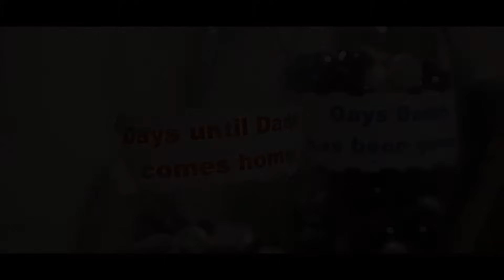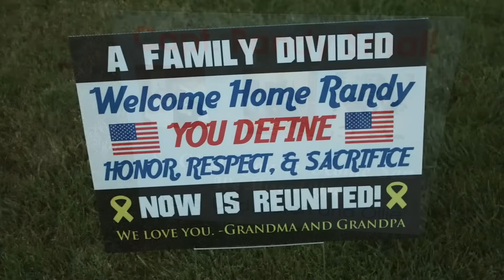Sweetest Military Homecoming Video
Sweetest Military Homecoming Video San Diego Miramar